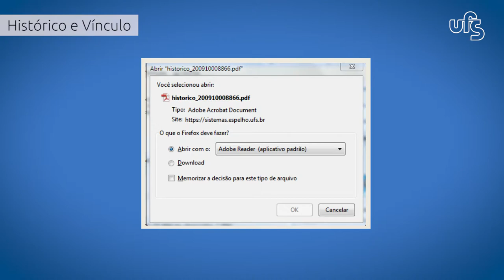Manuais em LIBRAS | SIGAA | #3 - Histórico e Vínculo